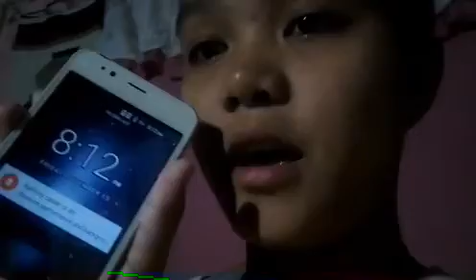A DAY IN A LIFE (TIN SILVERIO)💖